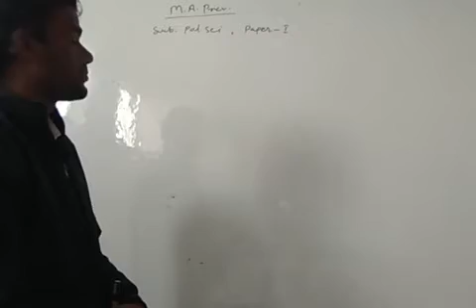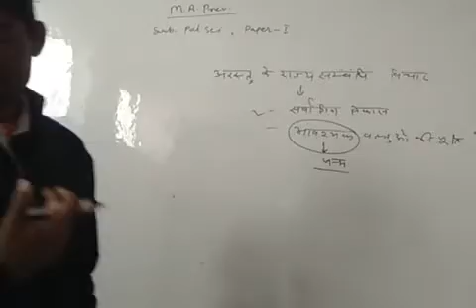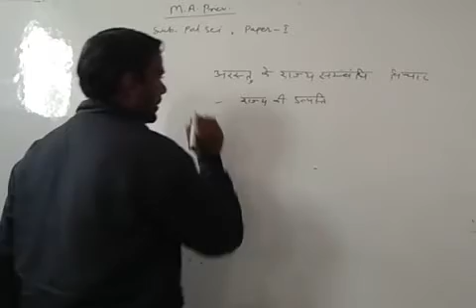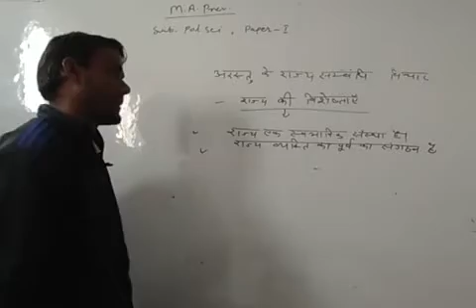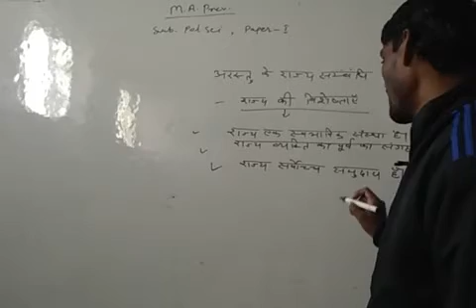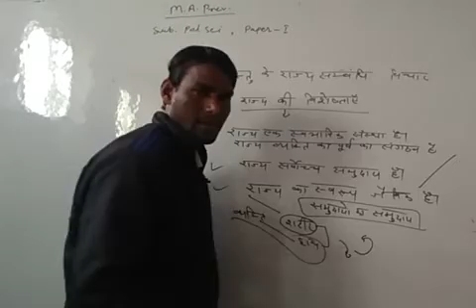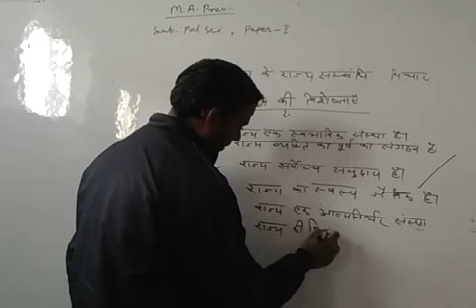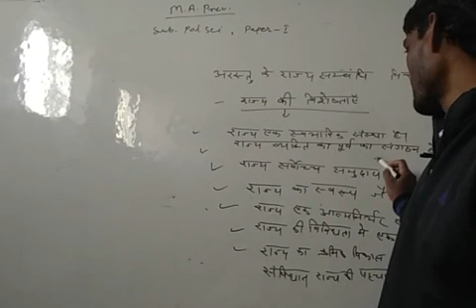M.A. Pre. pol. sci. paper - I ( अरस्तु के राज्य सम्बंधी विचार ) - By Rajendra Sir